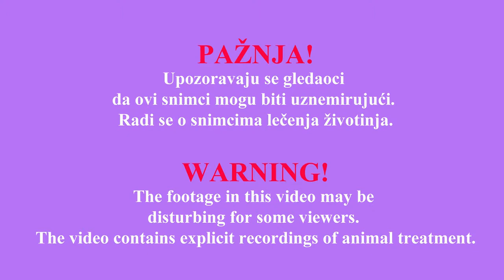F Parturition of Eland antelope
Porođaj eland antilope.
Parturition of Eland antelope.
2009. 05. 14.